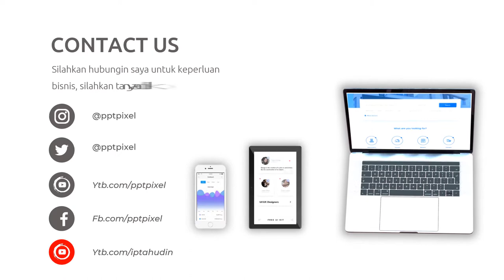Video Promosi Fashion, Wanita, Perempuan, Terbaik, Elegan, Modern, Simple, Trendy, Terkini, Menarik,